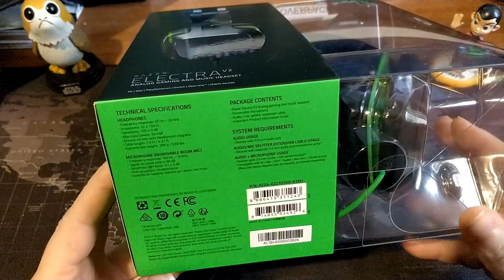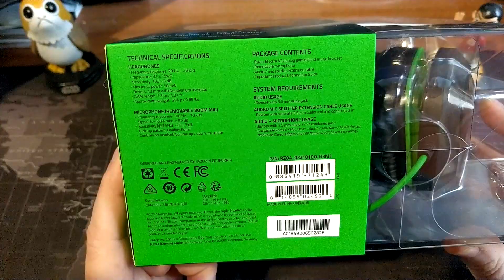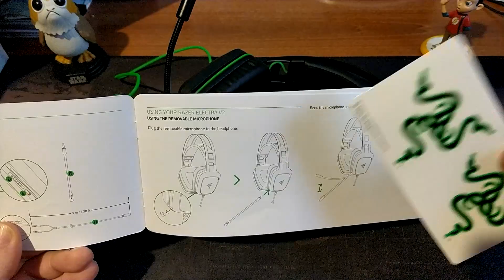Razer Electra v2 - UNBOXING / REVIEW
Μετά από τόσο διαφορετικά ακουστικά που έχουμε παρουσιάσει/δοκιμάσει στο κανάλι μας, ήρθε στα χέρια μας και ένας εκπρόσωπος της Razer. VFM ειδικά πλέον που έχει πέσει η τιμή τους. Ανταποκρίθηκαν όμως στις προσδοκίες μας ;